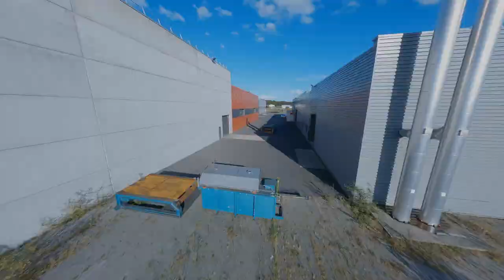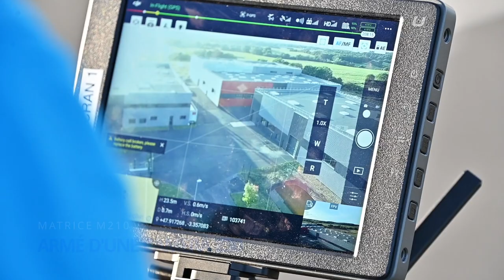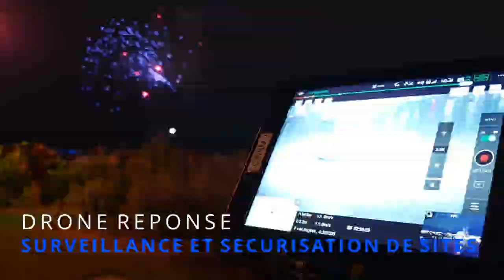Sécurisation de site industriel par drone